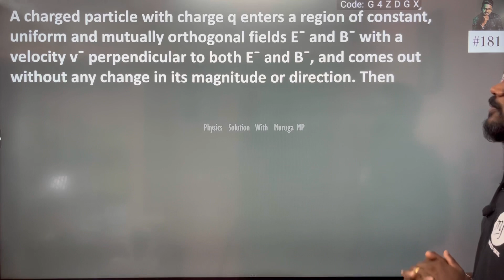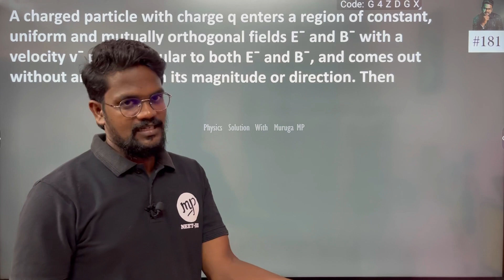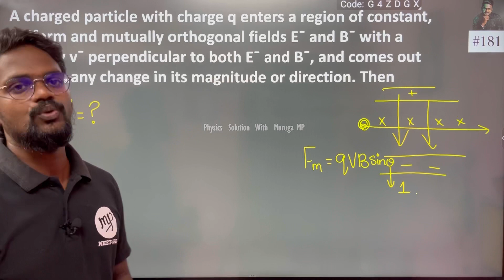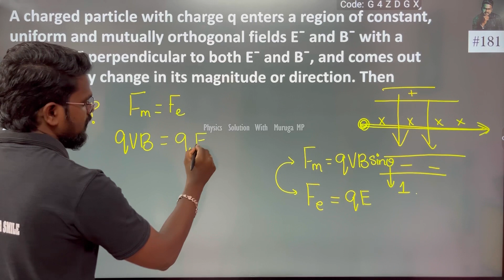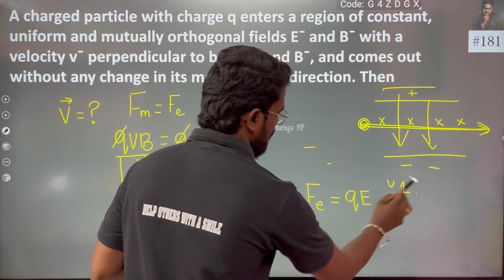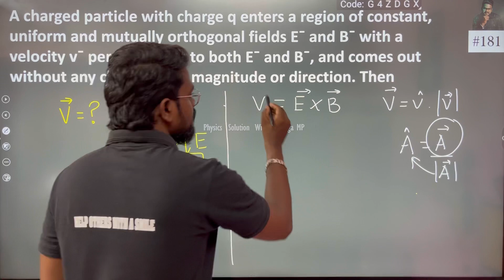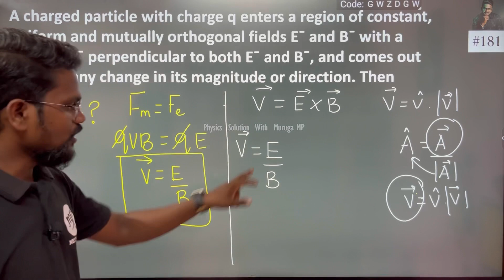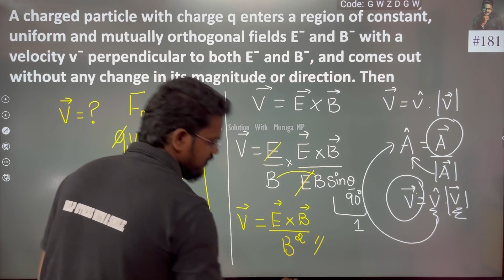A charged particle with charge q enters a region of constant, uniform and mutually orthogonal fields